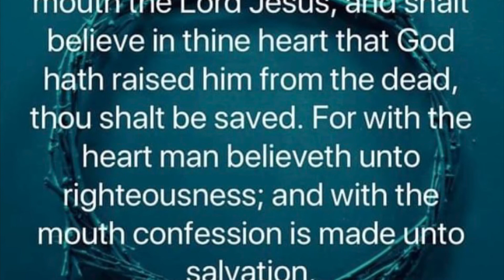A Grateful Heart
If you would like to donate for bibles that I purchase and give out free you can donate to my PayPal